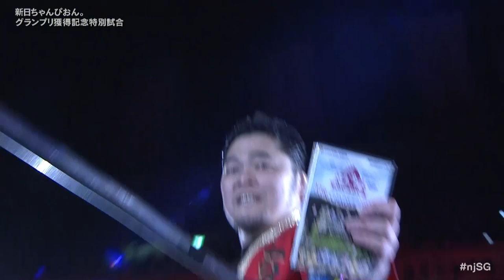🎂HAPPY BIRTHDAY🎂Toru Yano✨【5月18日】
🎂HAPPY BIRTHDAY🎂Toru Yano✨

📅5月18日は CHAOS 矢野通 の誕生日✨